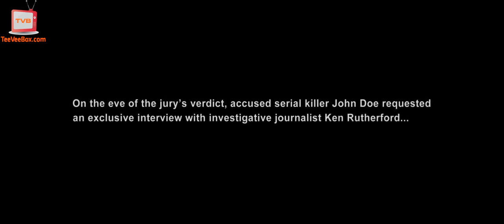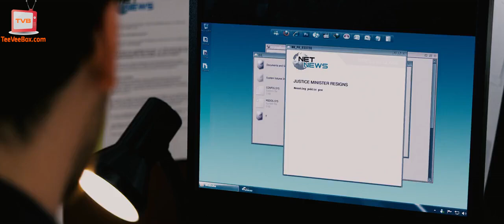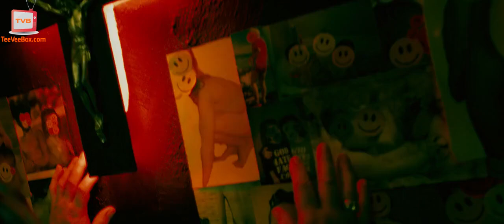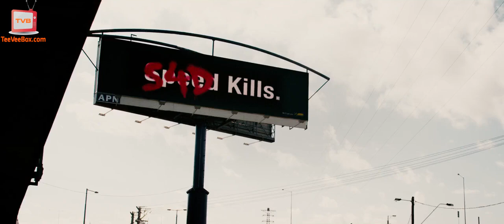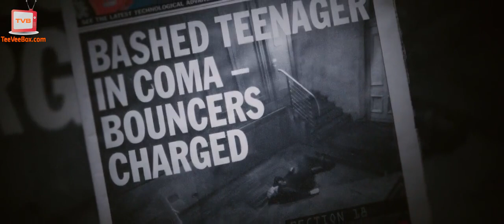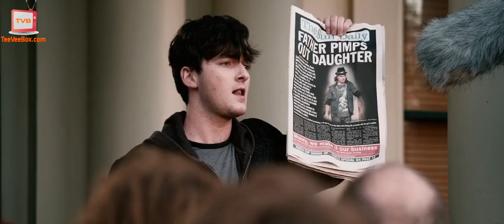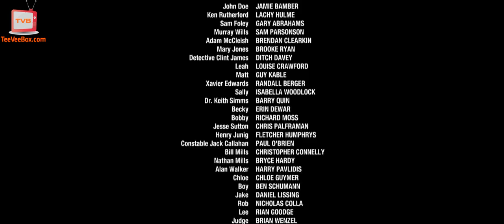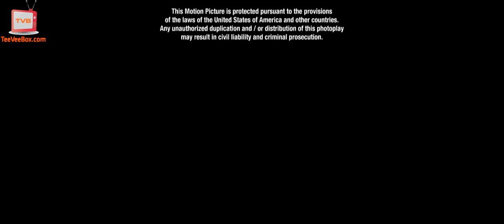John Doe: Vigilante 2014 HD